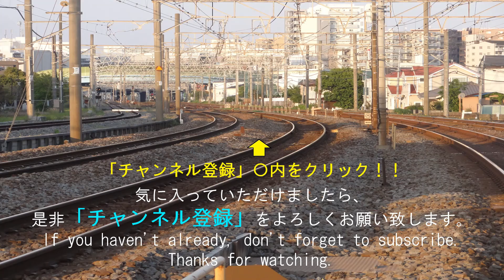貴重な現存するDE11形貨車入替作業😀貨物列車の貨車をせっせと入替作業している姿がカッコいい🚂JAPANE FREIGHT STATION CARGO EXCHANGE MISSION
相模貨物駅での貨車入替作業収録です(^^)/是非ご覧になってください(^^)/

2分～4分ぐらいの動画が多くありますので、通勤途中やちょっとした隙間時間にご覧いただけます。

貨物列車
電気機関車
新幹線
特急電車

【英語紹介文】
Hey, everyone.
【Train types】
　Electric locomotive
　Bullet train
　Freight train
　Express train

नमस्ते
लोकोमोटिव
माल　रेल गाडी
एक्सप्रेस ट्रेन
बुलेट ट्रेन
नियमित ट्रेन

Halo!
【Jenis kereta】
Lokomotif
kereta barang
kereta cepat
Ekspres
Kereta peluru
Kereta reguler